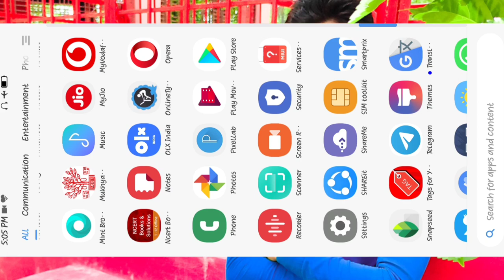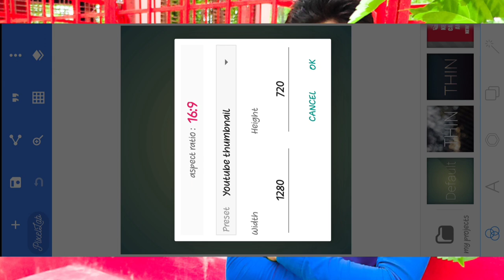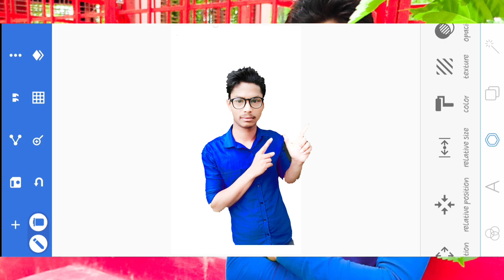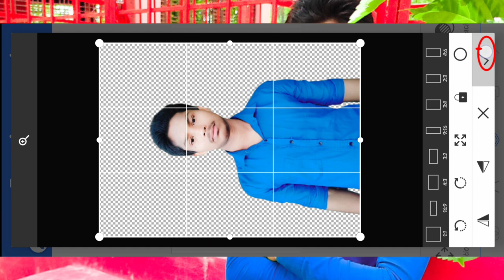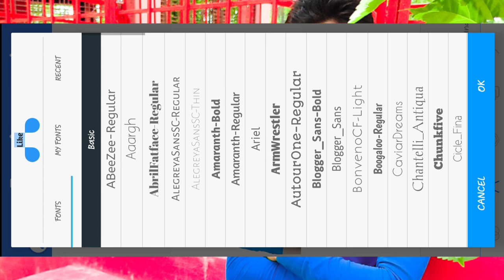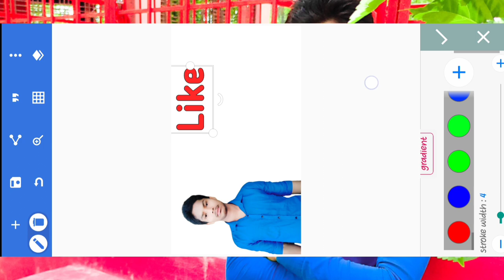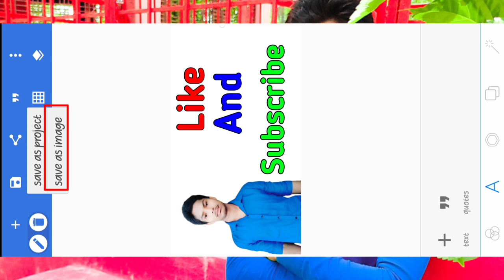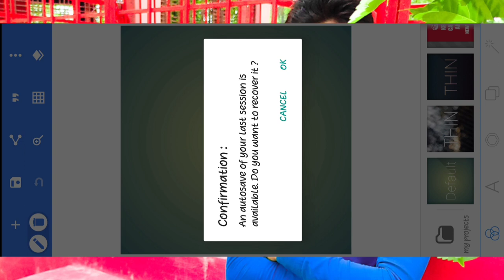How To make youtube Thumbnail From Mobile || Best Youtube Thumbnail Meker Software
Youtube thumbnail kaise banaye, youtube thunbnail mobile se kaise banaye